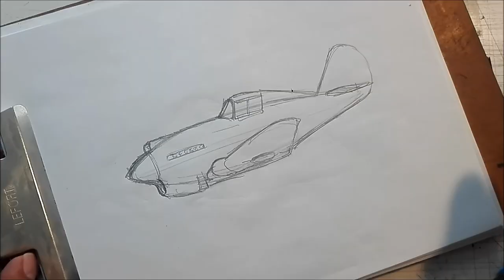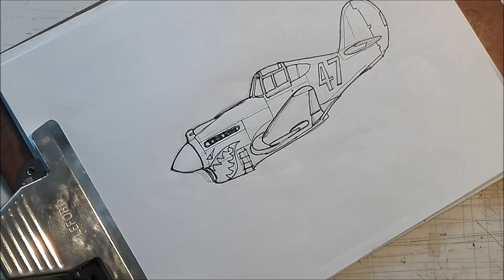Arte Bélico Speedsketch: Chibi P-40 kittyhawk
De la sesion en vivo de nuestra pagina en facebook, dibujamos un p-40, caza americano de la segunda guerra mundial, famoso por se la montura de los tigres voladores